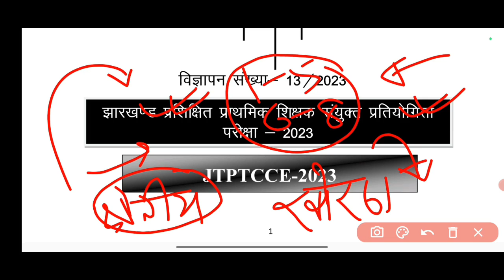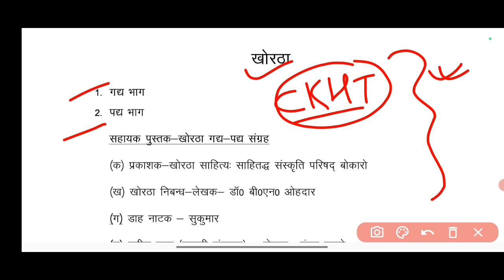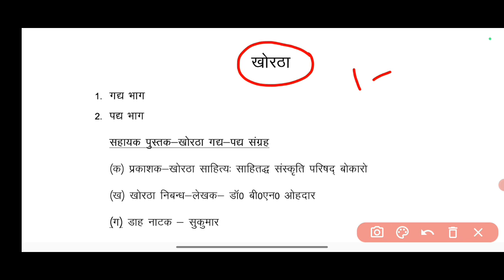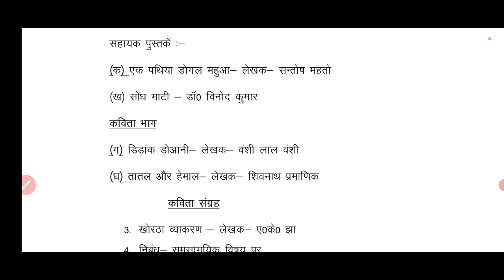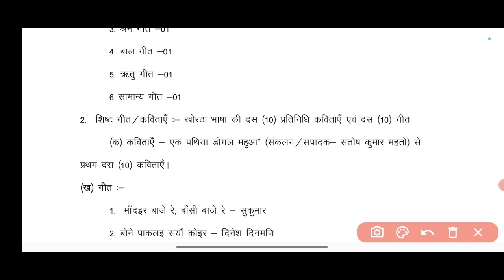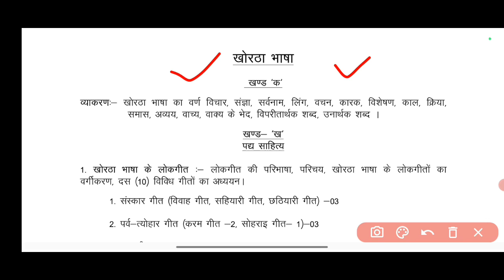JHARKHAND TEACHERS BHARTI KHORTHA SYLLABUS कैसे COMPLETE करें ? Tips and tricks ..